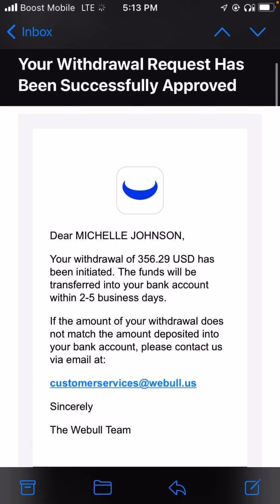$356 made from WEBULL! Earn up to 10 free apple stocks! Deposit a CENT💕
Get up to 10 free apple stocks!

-Sign up & create a WEBULL account.
-Once approved, apply for a cash account & you’ll need an I.D for THIS!

-Deposit a cent in your cash account.
-Receive your free stocks 🍾🍾

Same steps above!